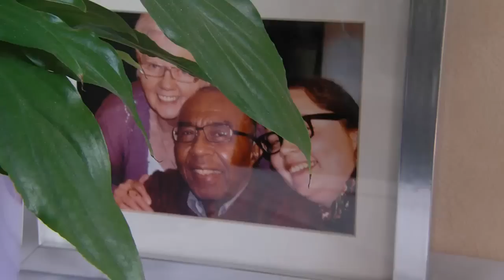Werken in de thuiszorg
Maak werk van zorg!